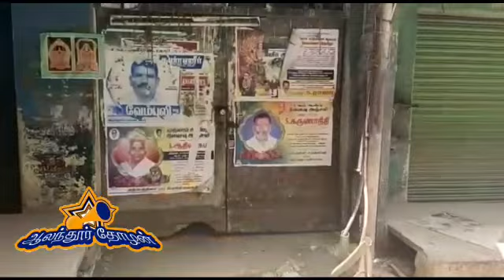Alandur Thozhan update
Alandur veg table & Fish Market